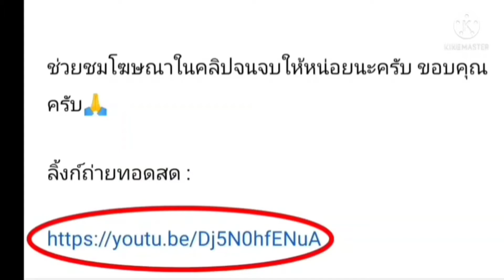ลิ้งค์การถ่ายทอดสด⏰[02:45 น.] เวสต์แฮม VS วัตฟอร์ด คืนวันอังคาร ที่ 8 ก.พ. 65 พรีเมียร์ลีก อังกฤษ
เวสต์แฮม ยูไนเต็ด VS วัตฟอร์ด
คืนวันอังคาร ที่ 8 กุมภาพันธ์ 2565

กดลิ้งค์สีน้ำเงิน

เวสต์แฮม ยูไนเต็ด
วัตฟอร์ด